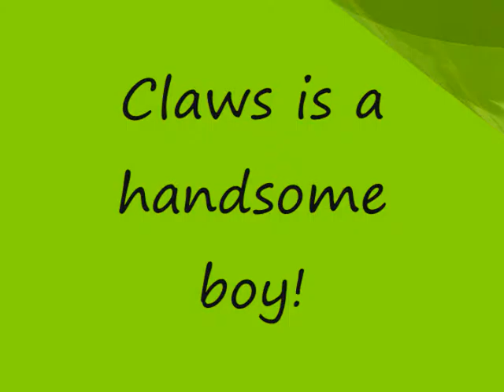Claws' video 0001